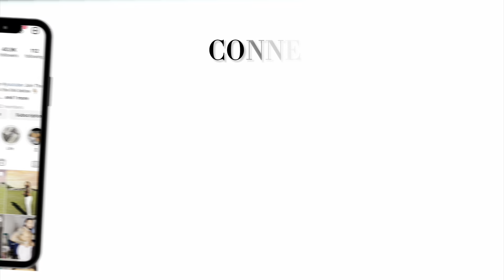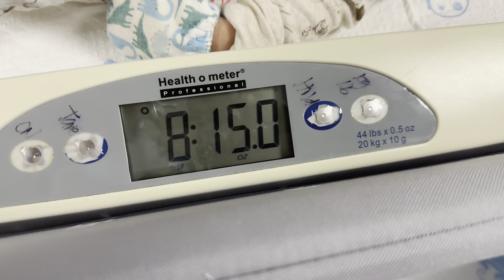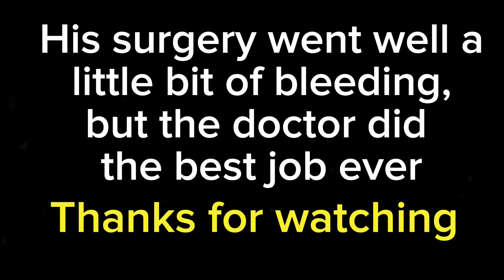OUR BABYS FIRST SURGERY AT 3 WEEKS OLD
Watch our ￼￼newborn￼ journey